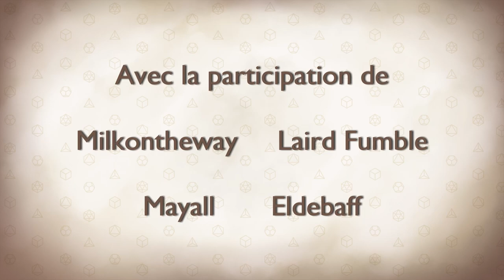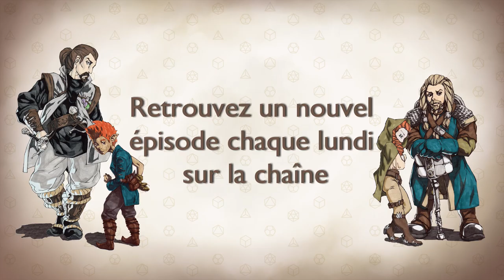Les Dés sont Jetés - Episode 10 Saison 1 - Hold Up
Le groupe a décidé de jouer les fouineurs de jour en retournant explorer le tunnel de la nuit précédente et s'attarder davantage sur les Colporteurs. Un épisode plus court mais très intense en actions et révélations !

0:00 • Intro et générique
1:31 • Episode 10 : Hold Up

Avec la participation de :
MJ - Goldy
Eldebaff - Himaj